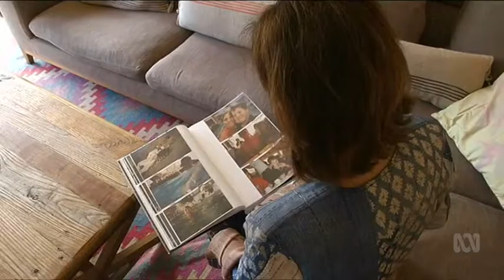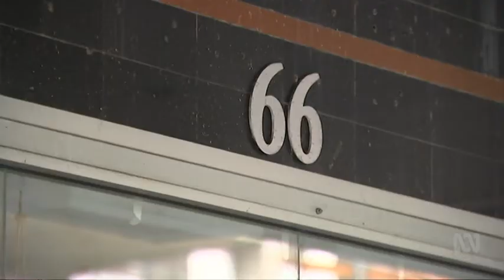Supervised Injecting Centre For North Richmond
This is a report on a safe injecting centre for drug addicts in North Richmond Melbourne. This report went to air on the 31st of October 2017 ABC TV.